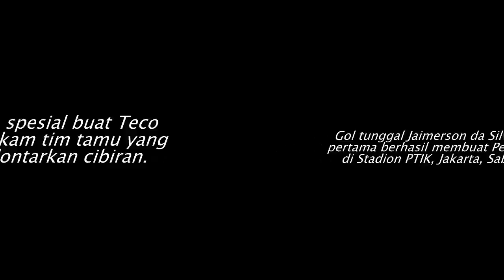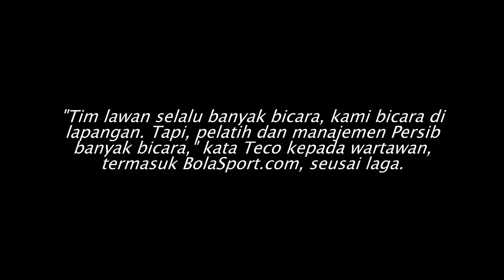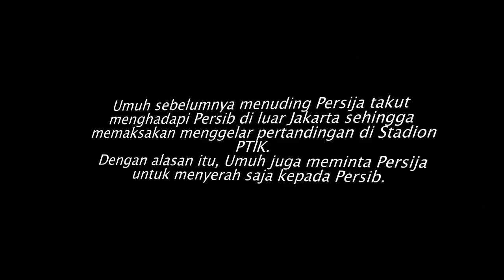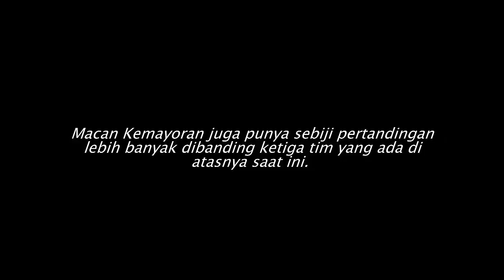Persija Menang 1 0, Teco Puas Membalas Cibiran Persib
Berita Terbaru
Berita Bola
Berita Olahraga

Pelatih Persija Jakarta, Stefano Cugurra alias Teco, sangat puas dengan kemenangan 1-0 atas Persib Bandung.
Gol tunggal Jaimerson da Silva Xavier di babak pertama berhasil membuat Persija meraih 3 poin di Stadion PTIK, Jakarta, Sabtu (30/6/2018).
Kemenangan terasa lebih spesial buat Teco karena berhasil membungkam tim tamu yang sebelumnya banyak melontarkan cibiran.